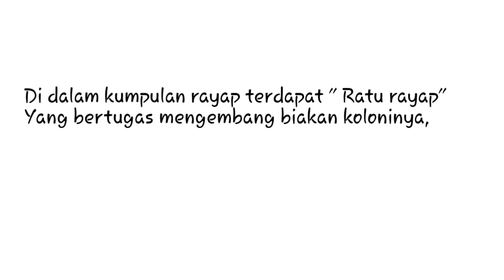Wow !!! Ternyata Beginilah Bentuk Asli Ratu Rayap.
Ratu rayap mampu Bertelur sampai Puluhan Ribu Dalam Satu Hari.